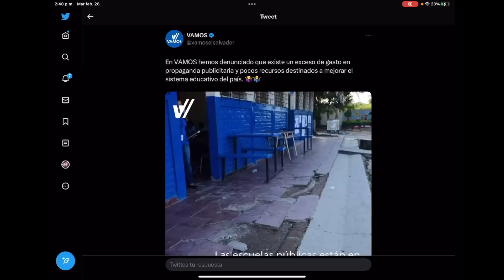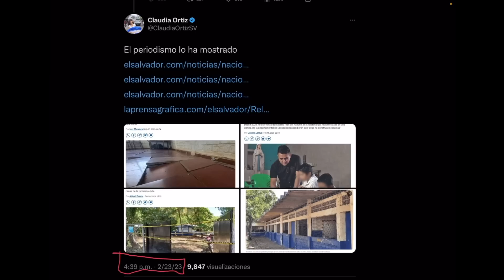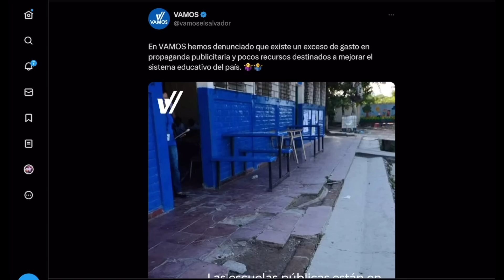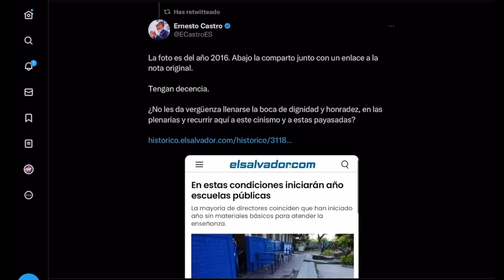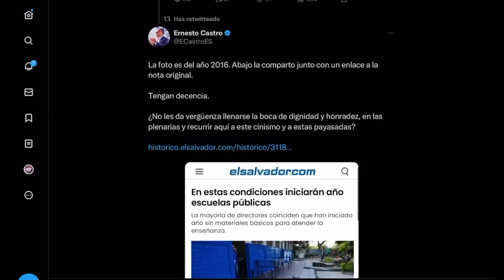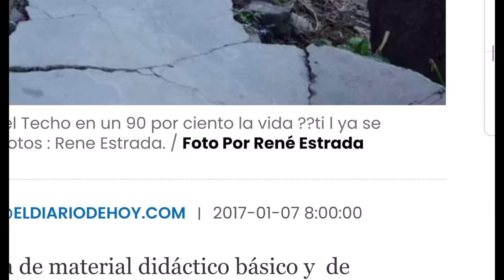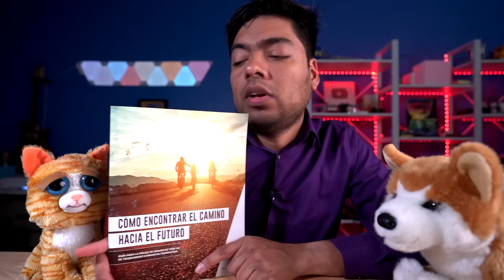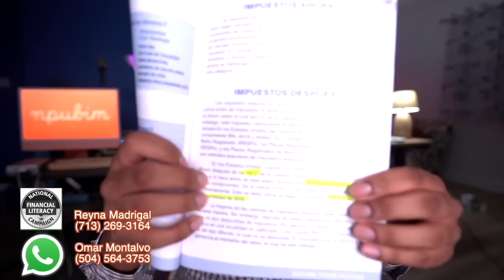Vamos Publico una Foto del 2017 😱 pero les Salió MAL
Diputado Ernesto Castro expone al partido VAMOS que subieron una foto de una escuela en mal estado y criticaron con esa foto a Bukele. Pero el diputado mostró que la foto fue tomada en el 2016 y que viene de un articulo publicado en 2017 de El Diario de Hoy.

Zelle
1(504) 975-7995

Chivo Waller
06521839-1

Portillito Ladra

Modena de Bitcoin:

Camara para vlogs:

Luz Principal:

Soft Box para la luz:

Luces que estan en la pared:

Switcher que uso para hacer en vivos:

Cubo de Luz:

Luz Roja para iluminar la Pared Fondo:

Luces que cambian de Color a mi lado izquierdo:

Computadora iMac:

Microfonos para entrevistas:

Memoria para guardar y editar videos:

Tripod para Camara:

Monitor para Camara:

Mouse para la Compu:

Audifonos (Cancelacion de Sonido):